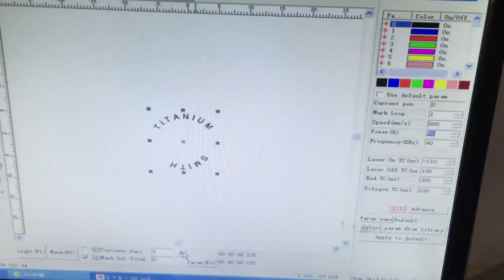30w fiber laser marking machine on titanium , screw fiber laser marking machine